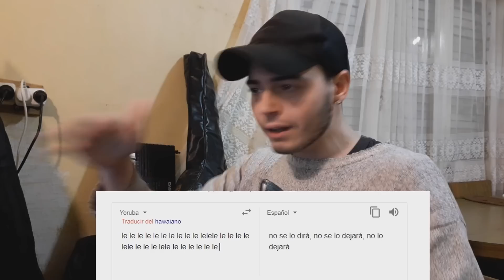¿QUE ESTÁ PASANDO CON EL TRADUCTOR DE GOOGLE?